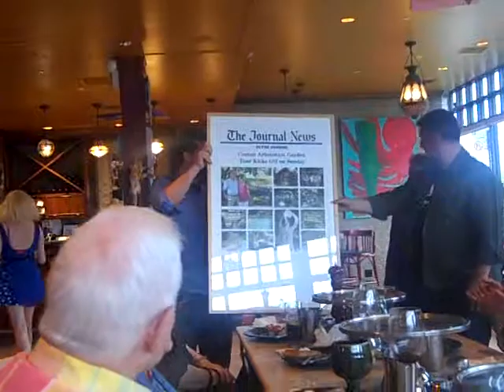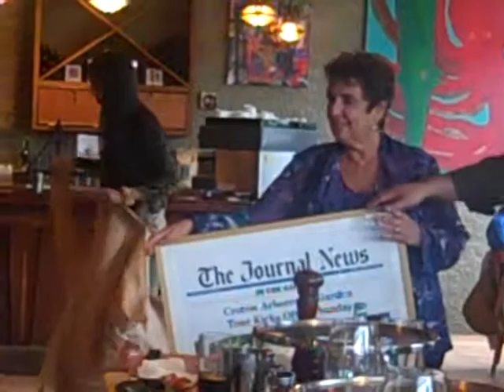BIRTHDAY GIFT TO MARILYN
MARILYN MILLER'S SURPRISE 70TH BIRTHDAY PARTY MAY 18 2013